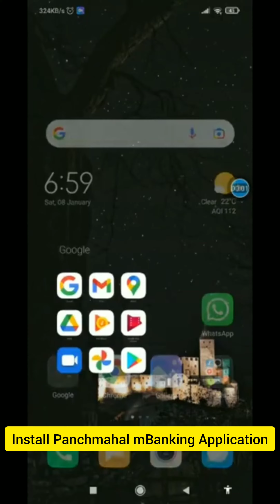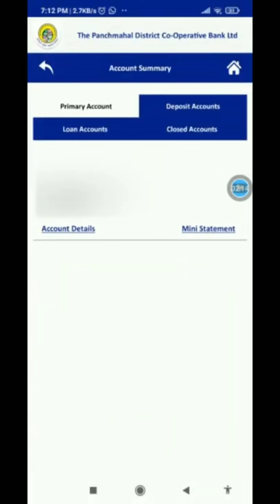Registration process of The Panchmahal District Bank Mobile Banking Application.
ધી પંચમહાલ જીલ્લા બેંક ની મોબાઈલ બેન્કીંગ એપ્લીકેશન માં રજીસ્ટર કરાવવાની પધ્ધતિ .